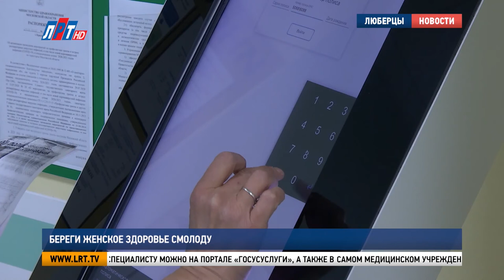Береги женское здоровье смолоду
В Московском областном центре охраны материнства и детства работает служба детской гинекологии. Медицинские специалисты ведут прием маленьких пациенток в женской консультации №1. О том, почему важно беречь женское здоровье смолоду, наш следующий сюжет.

16 лет назад Анна Дубовцева встала на учет в этой женской консультации. Тогда она готовилась впервые стать мамой. Сегодня она снова здесь, но уже с подросшей дочкой. Здоровье ребенка доверяет только проверенным врачам.

Анна Дубовцева, пациент женской консультации №1 МОЦОМД:
«Я считаю, что нужно обращаться к гинекологу обязательно. Чем раньше, тем лучше. Потому что это, во-первых, знания. Когда мама рассказывает ребенку и когда профессионал рассказывает, это немножко разные вещи».

Мама троих детей убеждена: заботиться о женском здоровье надо с самого раннего возраста. Поэтому знакомство с гинекологом для всех ее дочерей – уже пройденный этап.

Татьяна Дубовцева, пациент женской консультации №1 МОЦОМД:
 «Не надо стесняться и бояться. Такой же врач, как и все остальные».

Причин обращаться к детскому гинекологу не мало. Проблемы со здоровьем могут возникнуть в любое время. Поэтому консультация врача необходима всем представительницам прекрасного пола, независимо от возраста.

Тамара Утина, заведующая женской консультацией №1 МОЦОМД:
 «Это имеет очень большое значение для дальнейшего развития девочки, для дальнейшего ее становления, как личности, в том числе и протекания ее будущей беременности. Девочка контактирует с гинекологом и она уже привыкает к данному специалисту».

В Московском областном центре охраны материнства и детства работает два детских гинеколога. Записаться к узкому специалисту можно на портале «Госусуслуги», а также в самом медицинском учреждении с помощью инфомата.